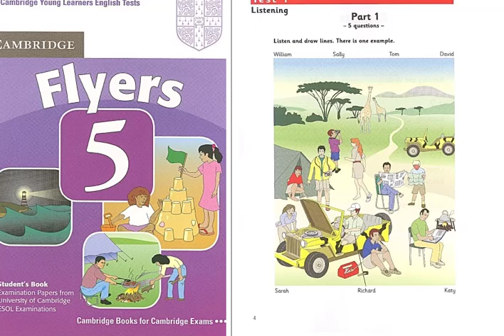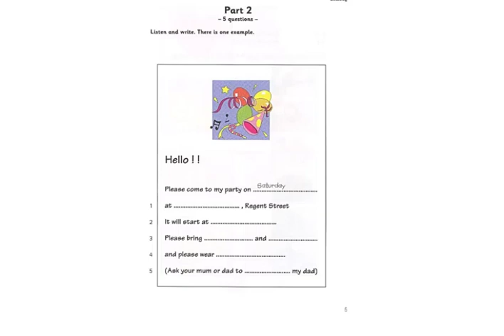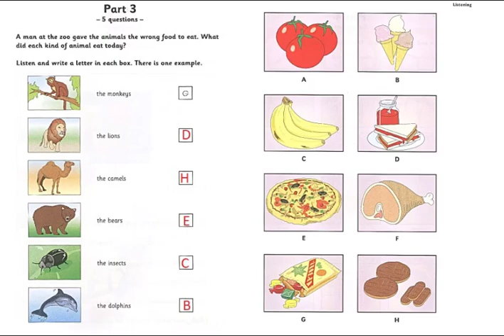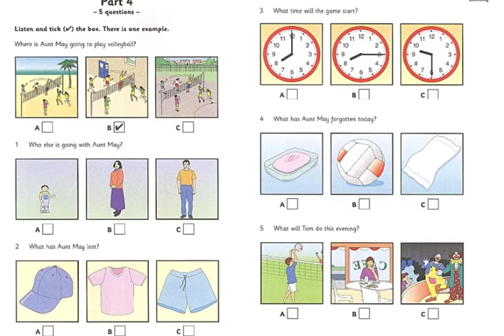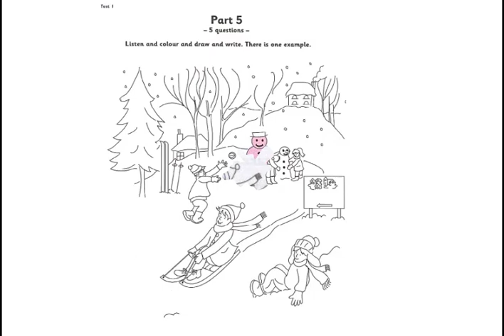Flyers 5 - Test 1 (with answer keys) Có đáp án kèm theo cuối mỗi phần